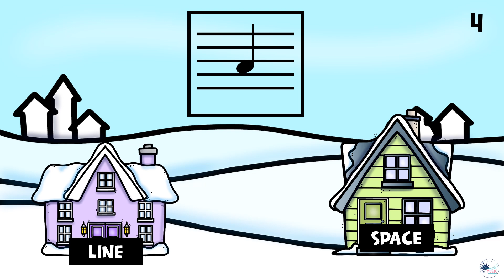Winter Themed Line and Space Music Activity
Hi Teachers! I created this video for you to teach/review the lines and spaces during the winter seasons. Students have 5 seconds to decide whether the note is on a line or space! Have fun!

Are you looking for K-5 General Music Resources? Become a Primarily Music member and get access to resources today!